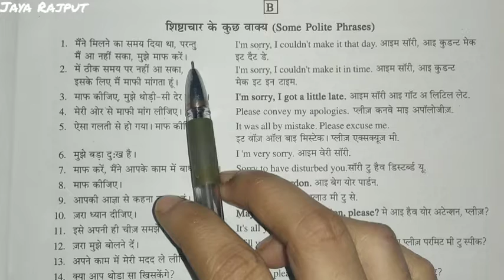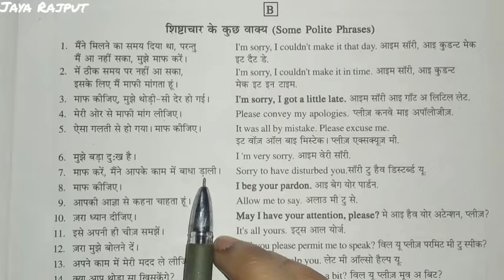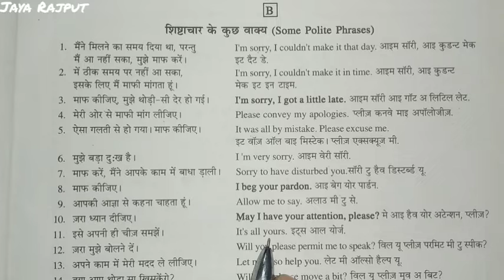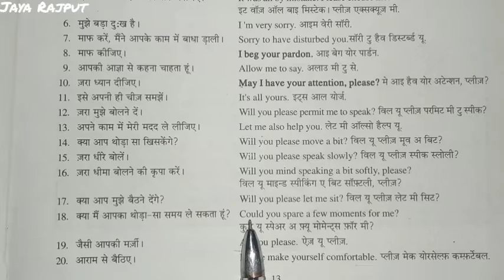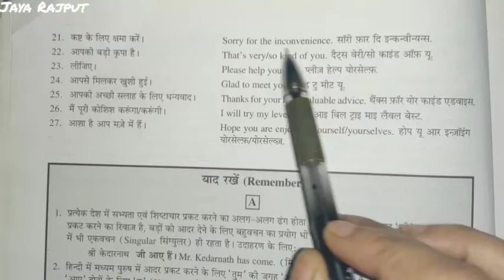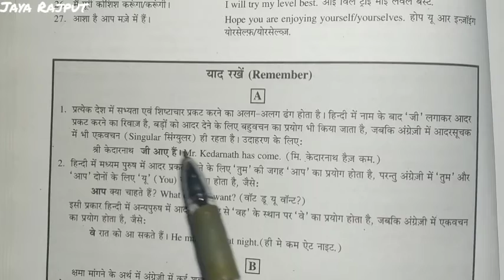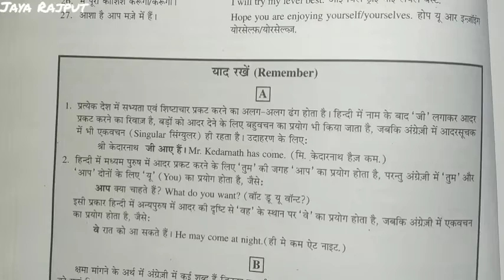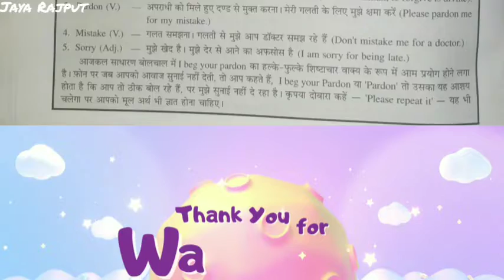ENGLISH SPEAKING COURSE - DAY 2 || PART -2 || GOOD MANNERS || JAYA RAJPUT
ENGLISH SPEAKING COURSE - DAY 1 || अभिवादन (Greeting) || ENGLISH  || JAYA RAJPUT